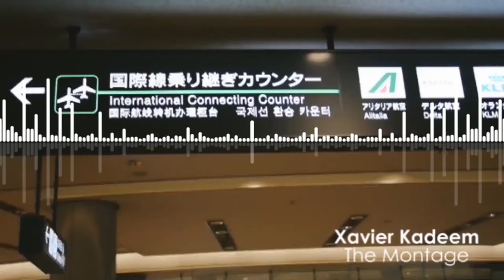Free Happy Piano Background Music | Xavier Kadeem - The Montage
Hey everyone!

A lot of people seemed to enjoy it, so I just made another happy piano background music video. I hope you´ll all like this piano background music as much as the previous ones.

This means that every single one of you can use this music for anything you like (even commercially) as long as you provide your work with a proper attribution. A proper attribution containes i.a. the name of the maker and a link to the work. For example:

Also indicate if changes were made. For more information about this license, check out this link:

Video footage:
Travel Vlog // Indonesia (cropped):